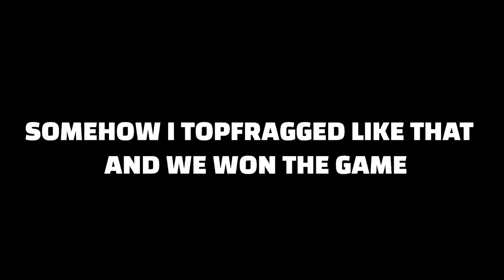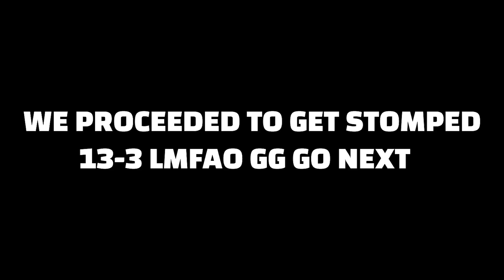Ascendants Cant Keep Up... Raze to Radiant Ep 4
Dot Crosshair: 0;P;d;1;0t;4;0l;1;0o;0;0f;0;1b;0
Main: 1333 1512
Sens: .23 800 DPI
Mouse Grip: Palm

Songs:
Watch:    • Au5 - Interstella...

Last Act I ended #27 Radiant NA so I decided for this next act I was going to do a fun challenge and try to reach immortal while only using a sheriff as my weapon. I ended up actually doing it and completing the challenge! Now I am setting my sights on Raze to Radiant! When I am not doing these challenges I tend to play reyna sage sova and phoenix.